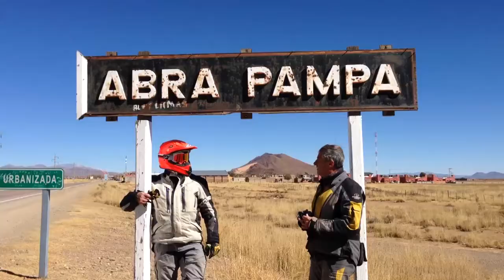ARGENTINE - TERRITOIRES ANDINS